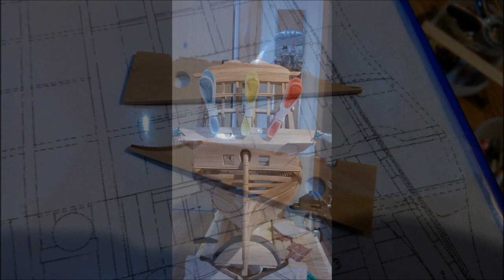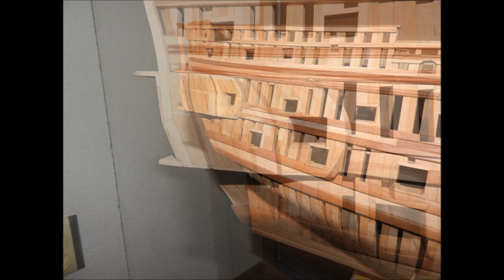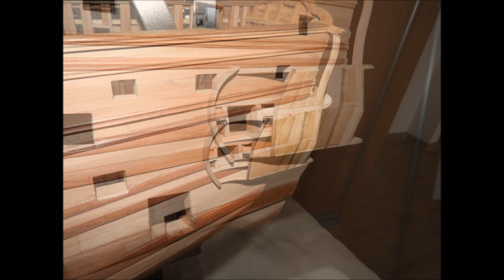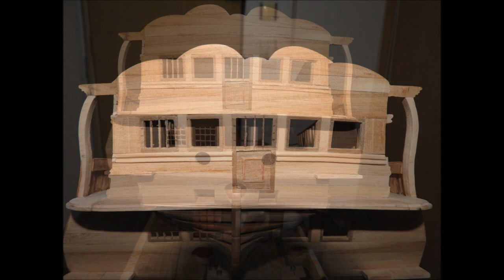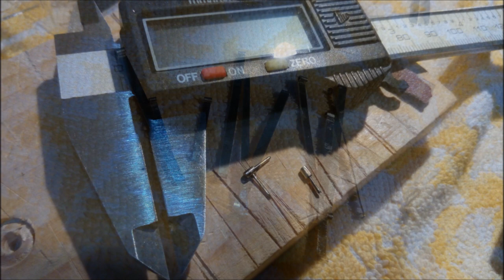Historic ship model Le Fleuron 1729 part 6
The songs are from czech band called End of scream. Check them out.